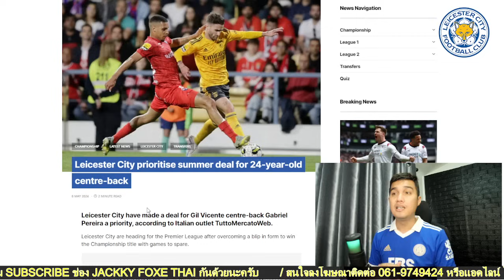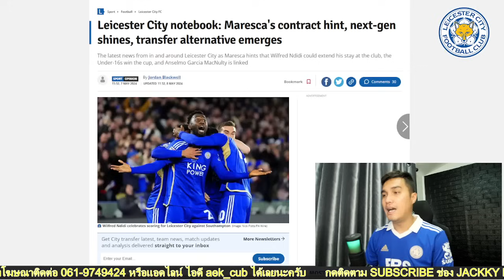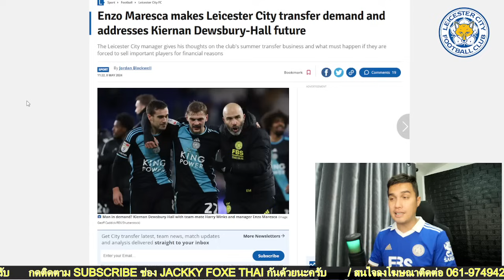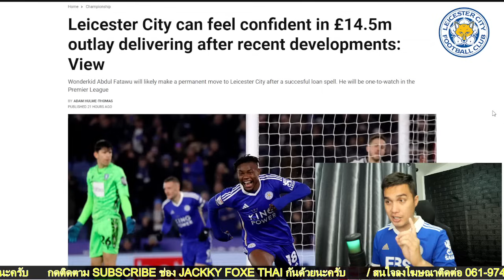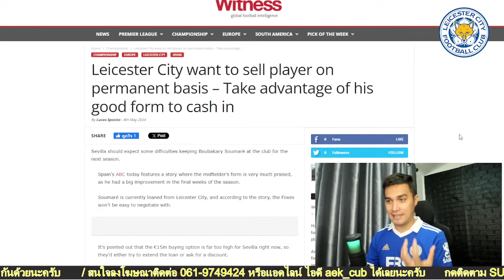ข่าวซื้อขายนักเตะเลสเตอร์ล่าสุด/ สนคว้าหลังรายใหม่/ นักเตะที่น่าจะได้ต่อสัญญาและย้ายทีม